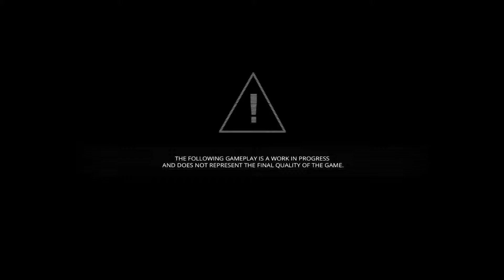Dolmen Demo Gameplay | Futuristic Dark Souls (PC)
Dolmen is a third person action game with RPG elements, where Sci-Fi and Cosmic Horror are mixed in an engrossing gameplay experience.

Available 2019
Cosmic Horror and Sci-Fi are two ways to talk about Dolmen. It is a third person action game with RPG elements but with a lovecraftian plot that calls players to find what’s behind the darkest secret of the universe!

A forgotten planet called Revion Prime will be the place where the action takes part. And it won’t be easy: Adaptation and exploration will be your main weapons as you craft new items and equipments from your enemies’ carcasses! Every step can be your last one!

Use your experience points to improve yourself and face what no human has ever faced. After all, quoting David Hume: “The life of man is of no greater importance to the universe than that of an oyster.” Maybe he was right… Or not.